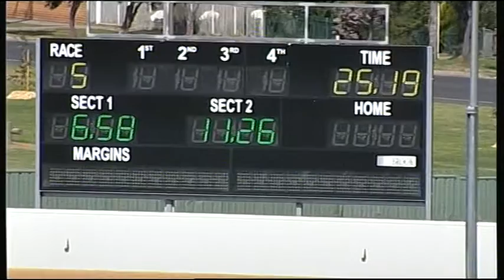BAL MON 12 OCT 15 R5